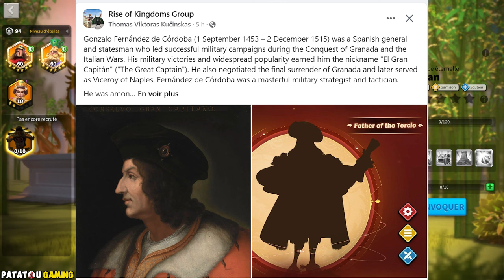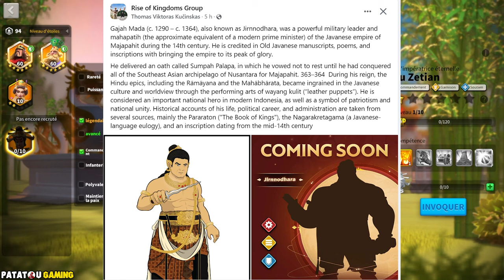LA FIN DES LÉGENDAIRES! RISE OF KINGDOMS